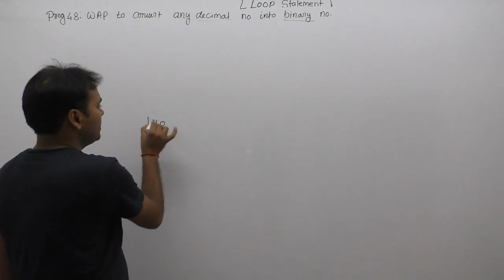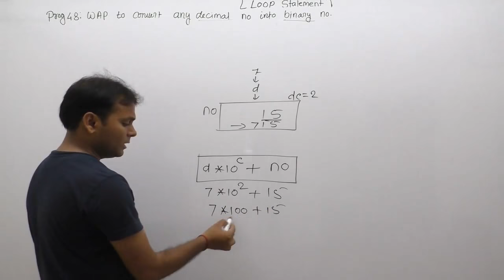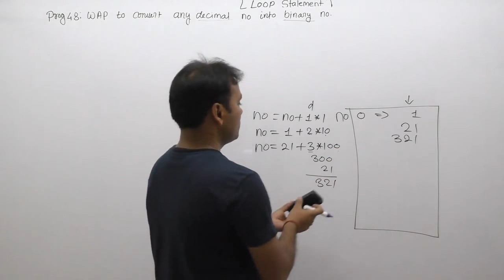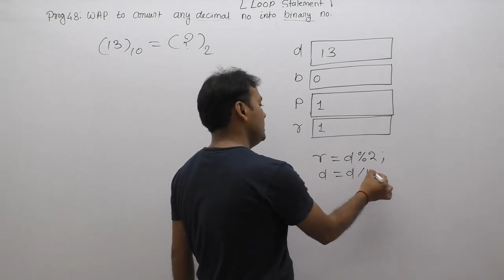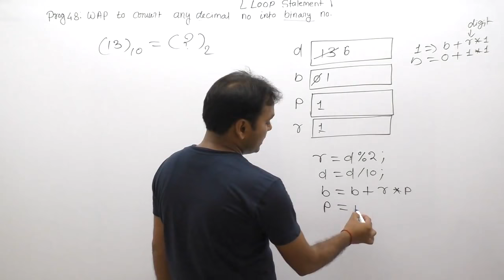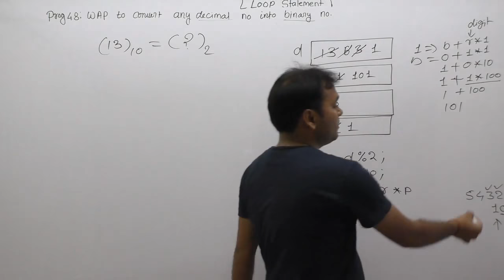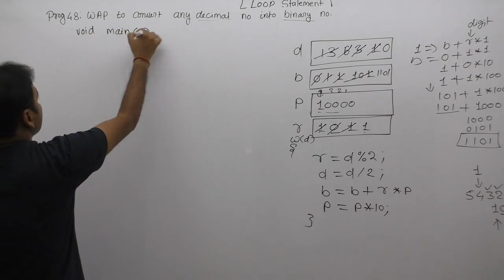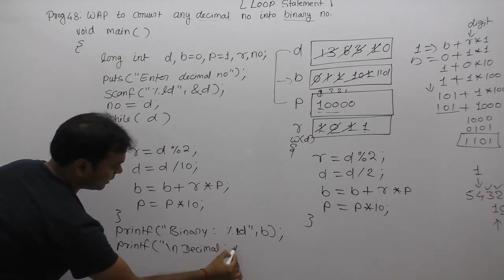C program to convert decimal to binary|Program to Convert Decimal Numbers to Binary Number in C|P545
C Program: C program to convert decimal to binary|Program to Convert Decimal Numbers to Binary Numbers in C